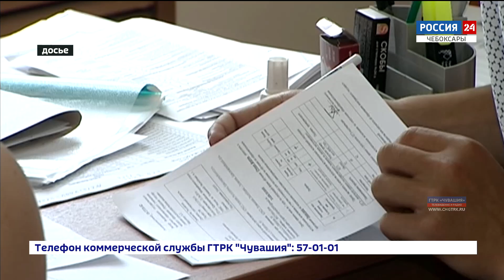Выбрать вуз по душе и поступить в него можно будет онлайн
Поступление в вуз — онлайн. В России собираются внедрить единый портал образовательных программ, с помощью которого можно будет искать, сравнивать и выбирать учебное заведение.